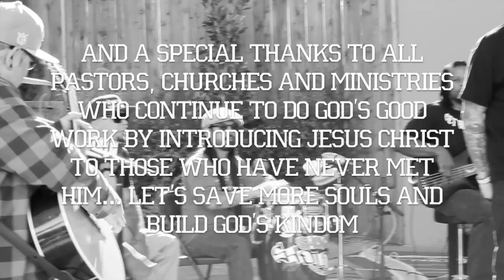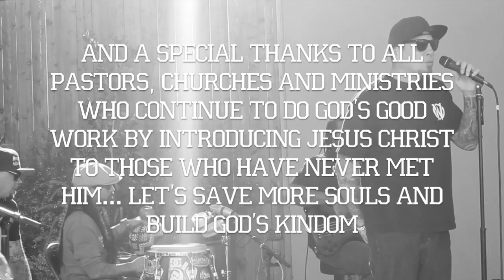Sonny Sandoval of P.O.D. Talks Faith and Music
Sonny Sandoval of P.O.D. talks faith and music in this testimony for Our Savior Watches. We also have behind the scenes footage of Payable On Death which includes special Fox 5 San Diego live performances of:

"This Goes Out To You!" from "The Awakening" album &
"Panic N' Run" from the "SoCal Sessions" album.

Check out this video as Sonny explains his origins, faith in Christ, music and ministries backed which includes Savior Watches and why he backs Savior Watches.

God Bless!